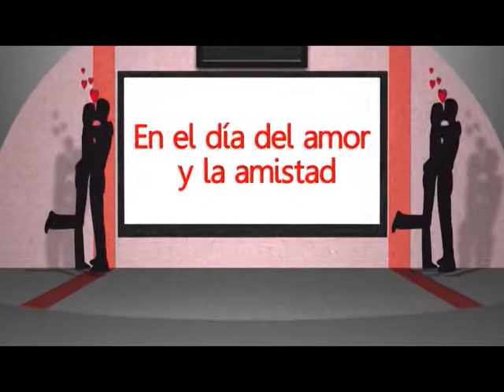PUNTO ESPECIFICO DE JUDITH VALDEZ EN CAROLINA DEL NORTE EN LA MONTAÑA DE AZUCAR PARTE 2